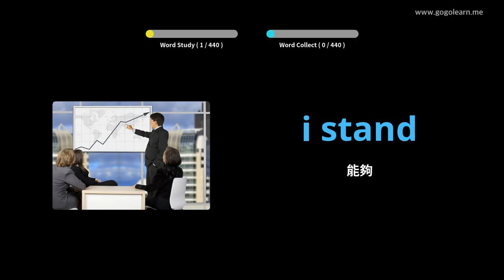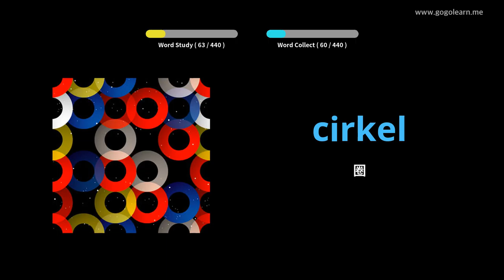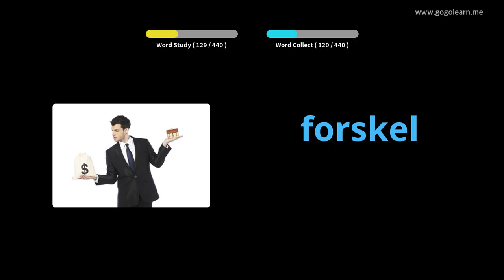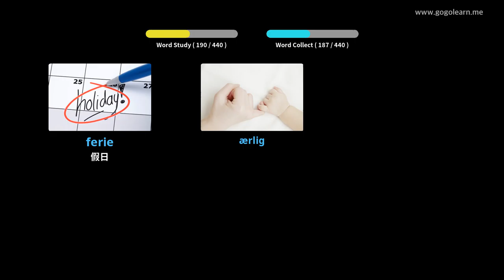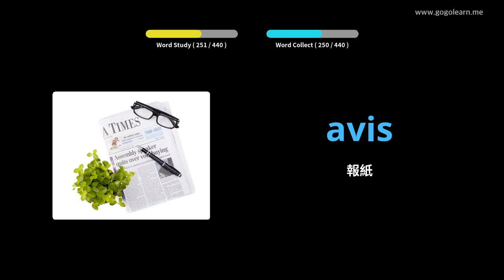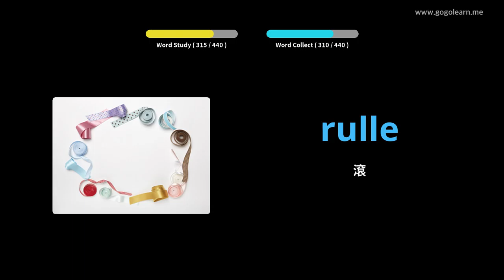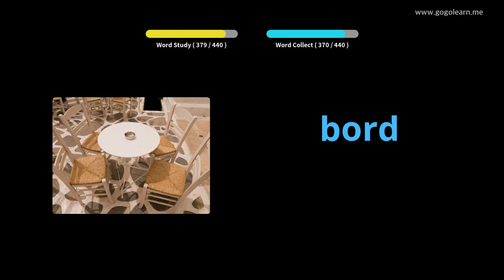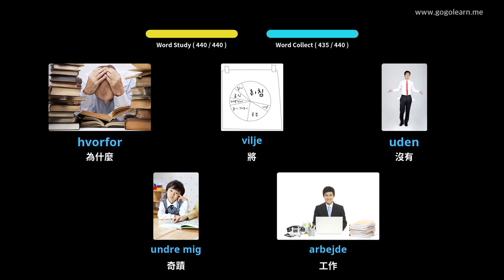學習丹麥文圖片| 丹麥文詞彙 小學 | Golearn